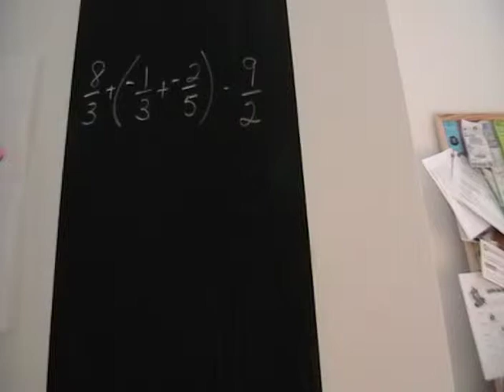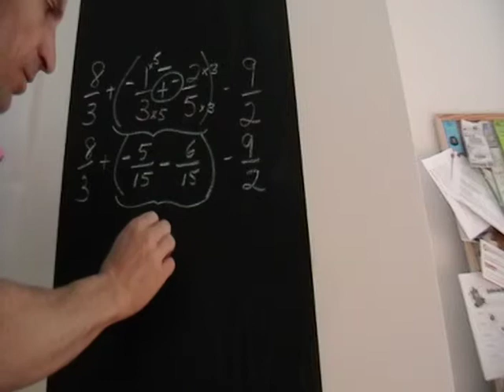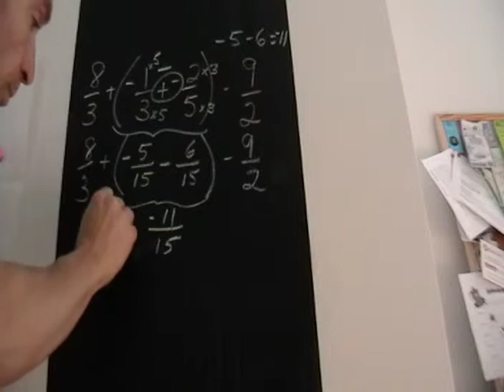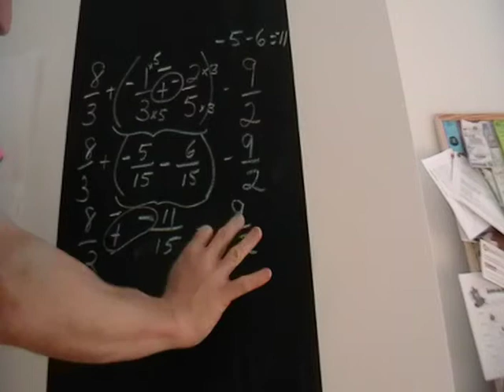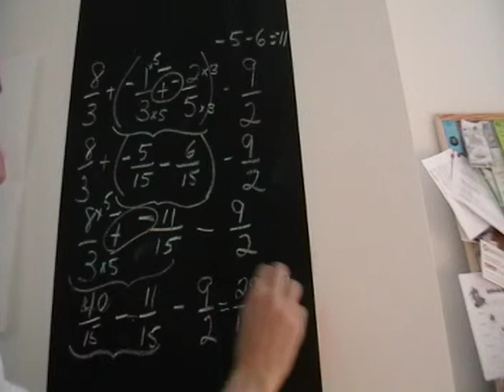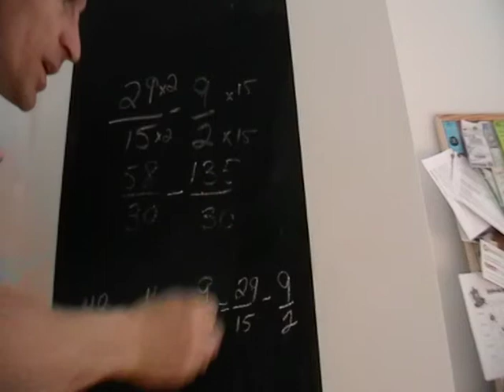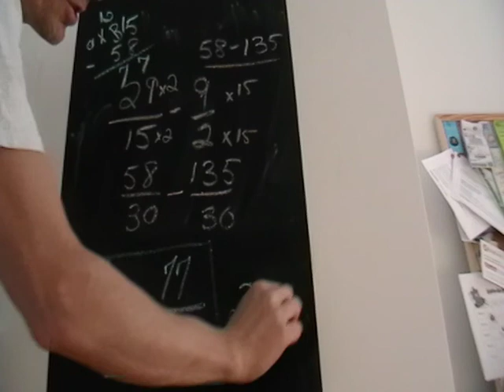Chaînes d'opérations avec des fractions 1: #5